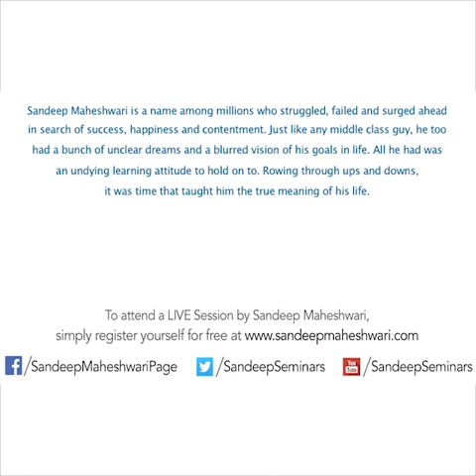The Difference Between Pleasure & Happiness By Sandeep Maheshwari